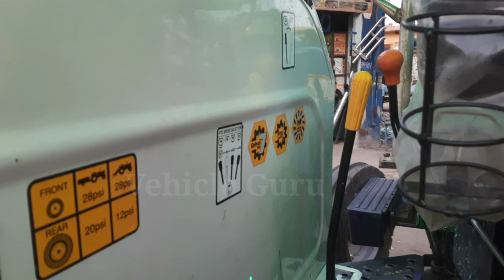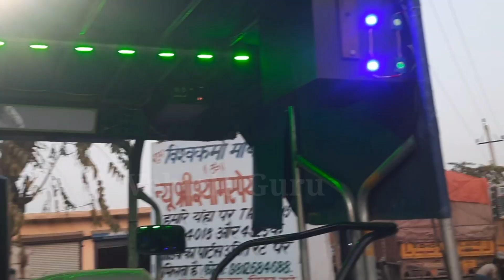स्वराज ट्रैक्टर छोड कर होलैंड लिया ओर करवा लिया तैयार NewHolland 3600 Heritagelighting Modification